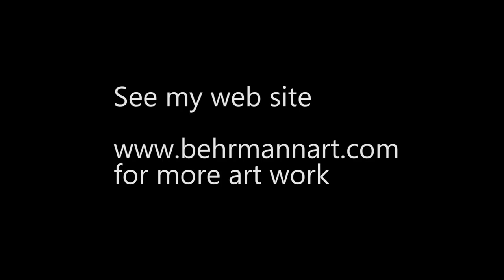May 2015 Ask For Support of Between Two Poles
This video covers my art work and a proposal for an exhibition I am planning for Feb 4, 2016 at the Shemer Art Center.

Between Two Poles: A Bipolar Themed Art Exhibition is scheduled. Currently I am looking to create awareness of the exhibition and support for this venture.

Having the illness myself, I understand fully the set backs this brain disease can create.  I have struggled with just waking up some days.

My hope is that this exhibition will not only bring attention to my work, but Bipolar, which effects about 5.7 million American adults, or about 2.6% of the U.S. population 18 and older, according to the National Institute of Mental Health.

It is literally a life threatening illness. However with care, attention, proper medication and support groups and therapy, one can survive with this illness.

I hope to prove that one can still be creative while struggling with this disorder. In fact, there maybe a connection between bipolar and creativity.